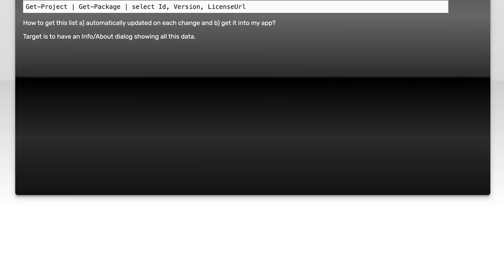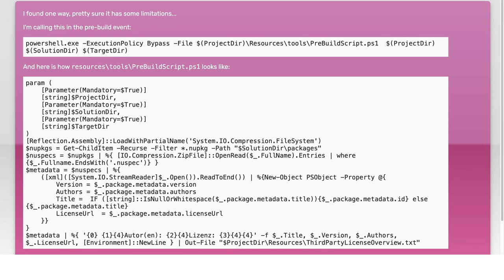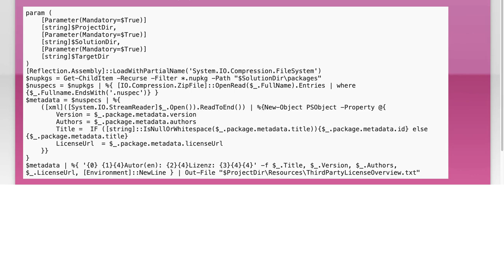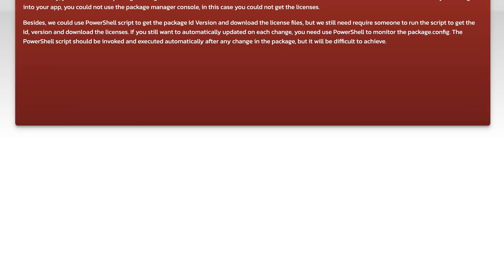Automatically Generate NuGet Package List with Licenses: A Step-by-Step Guide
In this video, we’ll explore how to automatically generate a comprehensive list of NuGet packages along with their licenses for your projects. Understanding the licensing of dependencies is crucial for compliance and transparency in software development. Join us as we walk through a step-by-step guide to streamline this process, ensuring you have all the necessary information at your fingertips.

Today's Topic: Automatically Generate NuGet Package List with Licenses: A Step-by-Step Guide

Related to: automaticallygeneratenugetpackagelist, nugetpackagelicenses, step-by-stepguide, nugetpackages, licensemanagement, softwaredevelopment, #.netdevelopment,